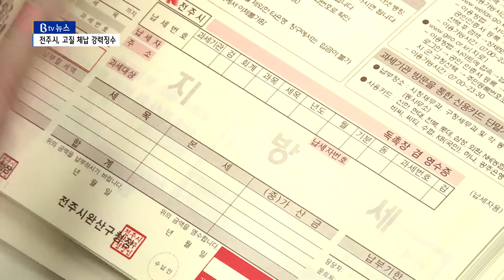전주시, 고질 체납자 '반드시' 징수‥한달 새 101억 목표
[앵커]
전주시가 고질 체납자에 대한 강력 징수 의지를 밝혔습니다.
지방재정 건전성은 물론이고 시민들의 형평성 확보를 위해서라도
체납액을 반드시 징수하겠다는 것인데요.
다만 생활이 어렵거나 코로나19로 위기를 맞은 영세 체납자
에 대해서는 행정적 배려를 약속했습니다.

[박원기 기자]
전주시가 오는 9월 말까지
101억 징수를 목표로 체납액에 대해 강력 조치합니다.

8월 29일을 기준으로
전주시에 체납된 세금은
지방세 322억원과 세외수입 391억원을
모두 합해 약 713억 여원.

이 중
세외수입 체납액은 과태료나
불법건축물 이행강제금 등이 다수를 차지했습니다.

많은 세금이 제때 거둬들여지지 않으면
전주시가 추진하는 사업에 차질이 생깁니다.

[인터뷰:강재원/전주시 세정과장]
"지방세가 전주시의 큰 세입 중의 하나인데 지방세를 제때
징수를 못 하면 전주시가 추진하는 사업을 원활하게 못함으로
해서 시민들에게 불편이 있을 수가 있습니다."

전주시는 체납액 강력징수를 위해
모든 세입부서에 전담팀을 구성했습니다.

전담팀은 고액과 상습체납자의
부동산과 차량, 예금과 급여 등을 압류한다는 계획입니다.

이를 위해 금융정보분석원으로부터
특정금융거래 정보를 제공받아 활용합니다.

"지방세 500만 원 이상이나 세외수입 200만 원 이상에
대해서 부동산 압류, 차량 번호판 압류, 예금 압류 등을
실시하고 있습니다. 실적으로는 번호판 646건에 1억 4
00만 원을 영치해서 606건에 6천400만 원을 징수했으며"

하지만 영세 체납자에 대해서는
재기의 기회를 제공한다는 방침입니다.

코로나19를 포함해 생계 등이 막막한 경우가 그 대상입니다.

"압류기간이 10년 이상 돼서 공매 실적이 실익이 없거나
시가 표준액이 100만 원 이하인 영세 체납자에 대해서는
압류를 풀어주고 있습니다. 차량도 압류기간이 5년 이상 되고
차령이 15년 이상 된 환가 가치가 없는 차량들도 풀어 줘서 회생하는데"

한편 전주시는 지난 4월에도 체납액 징수 활동을 벌였습니다.

당시에는 43억원을 목표로
56억원을 징수해 초과 달성했습니다.

전주시는 오는 11월에도 체납액 징수를 계획해
납세 의무를 성실히 이행하지 않는 체납자들에 대해
반드시 징수를 해나간다는 방침입니다.